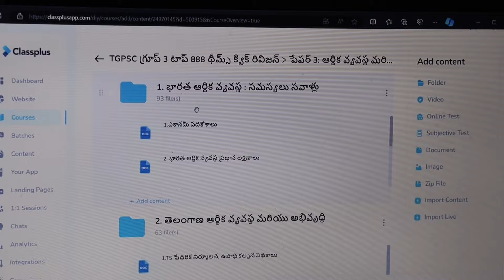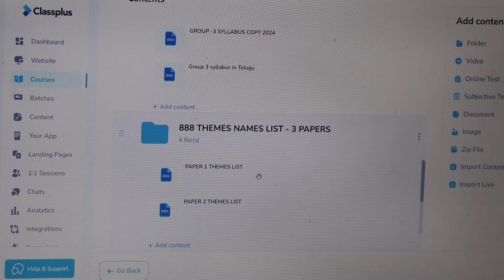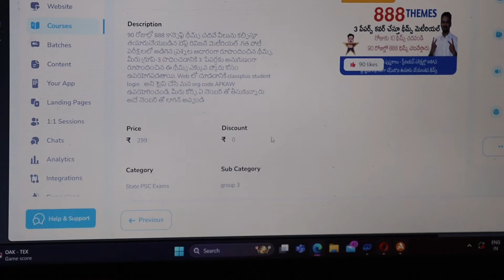జాబ్ కొట్టాలి అంటే ఈ థీమ్స్ చదవాల్సిందే/TGPSC GROUP- 3&2 ఎక్స్పెక్టెడ్ టాప్ థీమ్స్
TGPSC GROUP- 3 - 888 Themes Course. మూడు పేపర్లు కవర్ చేస్తూ బెస్ట్ ఫాస్ట్ రివిజన్ పిడిఎఫ్ ఫైల్స్ కోర్స్

TGPSC GROUP- 2
3 in 1 ఎకానమీ 200 థీమ్స్
మీ స్కోర్ పెరగడానికి ఇది చాలా ఉపయోగపడుతుంది

3) TGPSC GROUP- 2&3
300 టెస్ట్ లు -  తెలుగు మీడియం & ఇంగ్లీష్ మీడియం అభ్యర్థులకు చాలా హెల్ప్ అవుతుంది

లేటెస్ట్ అప్డేట్స్ కోసం మాస్టర్ వాట్సప్ ఛానల్ గ్రూప్ లో ఆడ్ అవ్వండి.

లేటెస్ట్ అప్డేట్స్ కోసం గోన గన్నారెడ్డి టెలిగ్రామ్ గ్రూపులో జాయిన్ అవ్వండి

లేటెస్ట్ అప్డేట్స్ కోసం గోనగన్నారెడ్డి ఇంస్టాగ్రామ్ ఫాలో అవ్వండి.